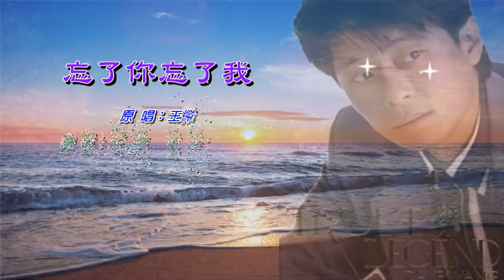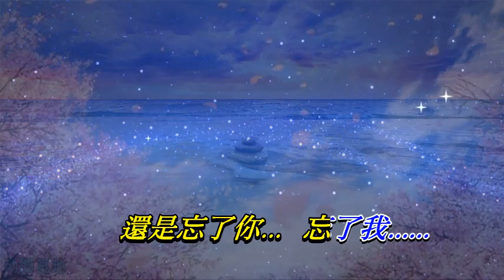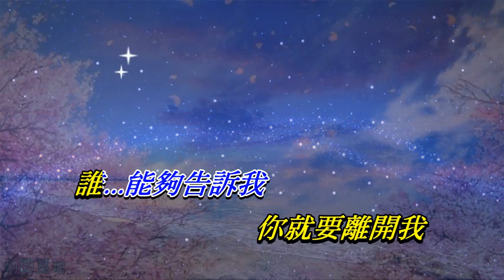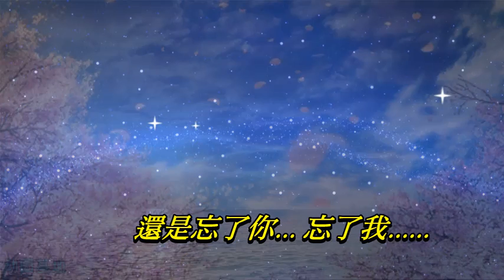忘了你忘了我 – 王傑〈卡拉伴奏 降調 3S 版〉